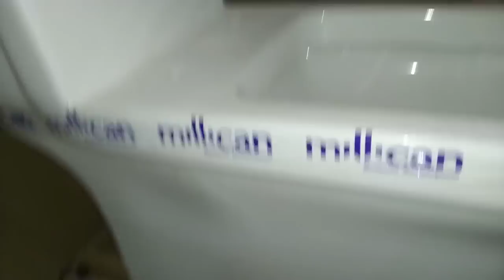4 inch सेंटर की 1 पीस सीट कैसे लगाई जाती है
4 inch सेंटर की 1 पीस  सीट कैसे लगाई जाती है

How To Install Toilet Seats on One-Piece Toilets

पहले फीते से पाइप कीसही पैमाइश कर ले
ड्रिल मशीन से पत्थर में होल कर ले ताकि सीट ही लेना और सीट का लेवल भी बिल्कुल सीधा र हे
सीट लगाने के बाद सीट के अंदर वाइट सीमेंट या सिलिकॉन भी भर सकते हैं ताकि सीट एक ही जगह पर ही सेट हो जाए इलेना
सीट की कीमत ₹4000 है
सीट हम ऑनलाइन भी खरीद सकते हैं
सीट के अंदर पीसी कनेक्शन टाइट कर ले और पीवीसी कनेक्शन के अंदर गोल् रिंग रबड़ का लगा ले ताकि पानी लिखिजना हो

kohler one piece toilet seat installation

how to change kohler one piece toilet seat

how to install a one piece kohler toilet

kohler toilet seat installation guide

kohler k3434 toilet seat

toto one piece toilet seat replacement

kohler rialto toilet seat replacement

how to replace toilet seat with hidden bolts